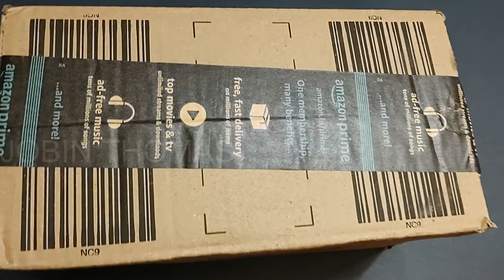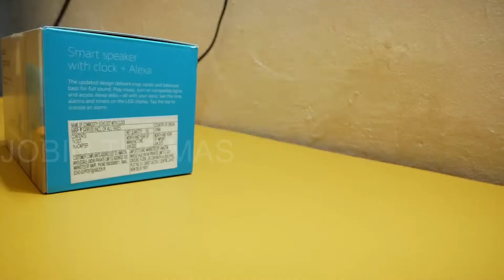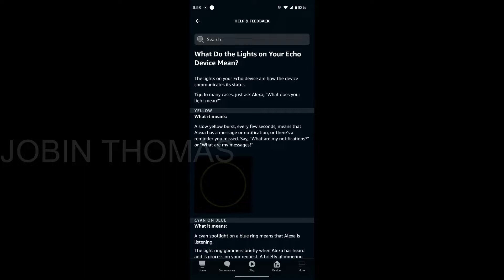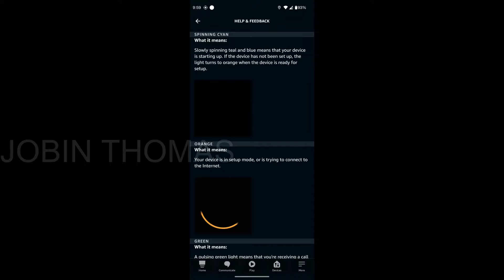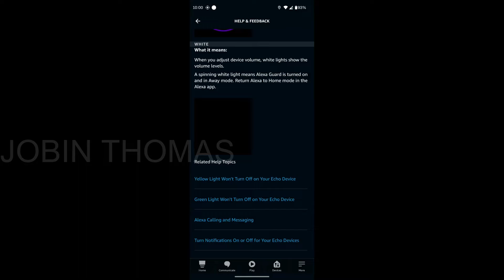Amazon Alexa Echo Dot 2022 With Clock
Echo Dot 4th Gen, 2022
with clock